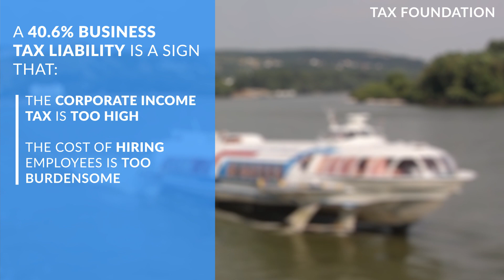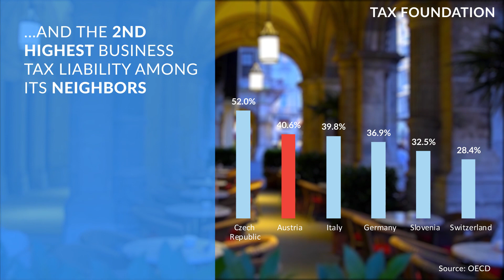Austria's Business Taxes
40.6 percent: that's the total amount of Austria's taxes paid for by businesses.

That's also the 5th highest business tax liability in the developed world according to a new OECD study

40.6 percent is a sign that Austria's corporate tax system is uncompetitive and overly burdensome to employers.

40.6 percent means:

- Less investment
- Fewer jobs
- Slower economic growth
- Less prosperity

Learn more about how Austria's business tax system compares and how businesses are central to government tax collections around the world.